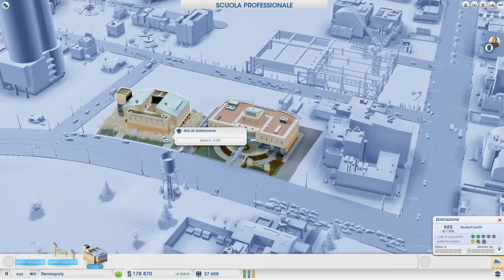SIMCITY #16 - IL RITORNO DEL SINDACO!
▃ ▄ ▅ ▆ ▇ █ OH SI! TORNA TUTTO COSI' SIIII! █ ▇ ▆ ▅ ▄ ▃

Vi ricordo di lasciare un commento, un mi piace e di condividere il video!
Enjoy e che la Renna sia con voi!